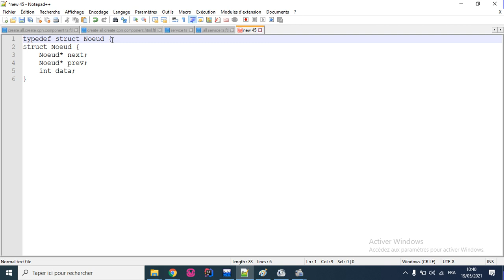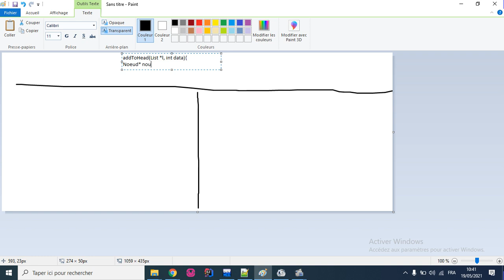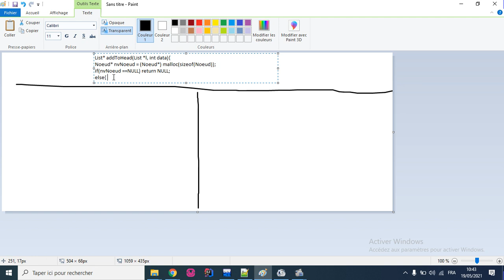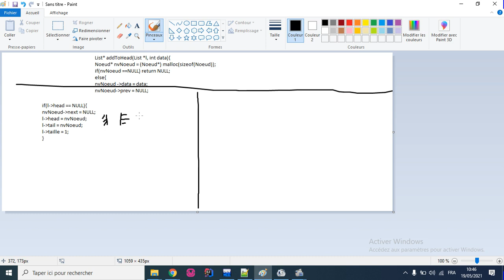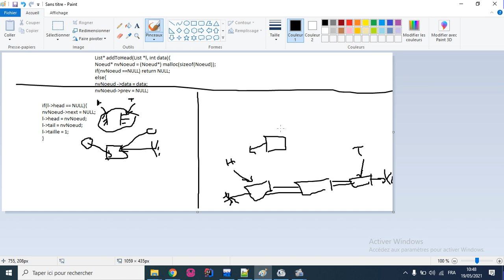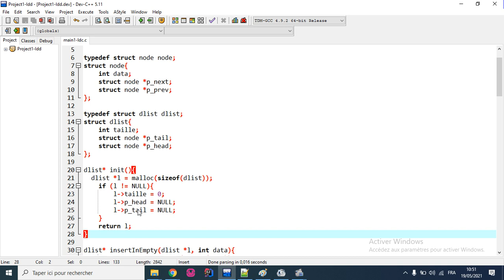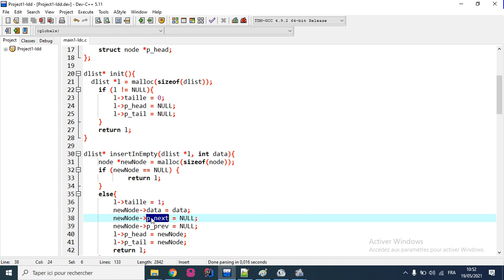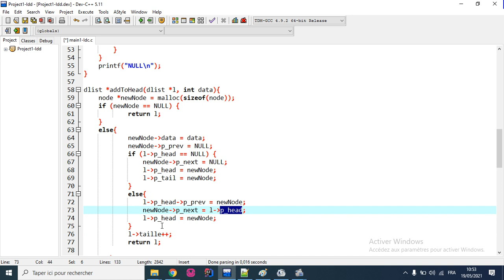TP 4 ex 1 question 1, 2 et 3